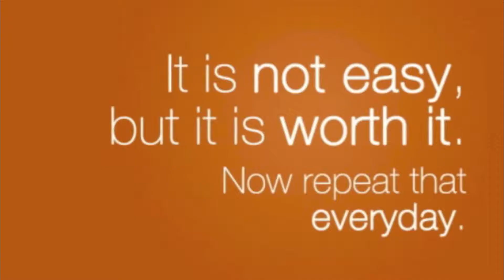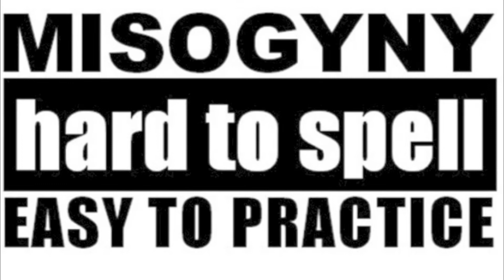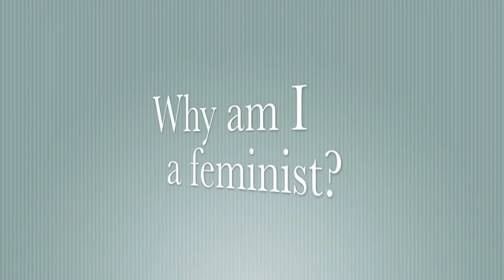I am... - An Identity Project by Kristin Hanlin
This is my identity project for Mrs. Chalfa's Fall 2012 Digital Storytelling class.